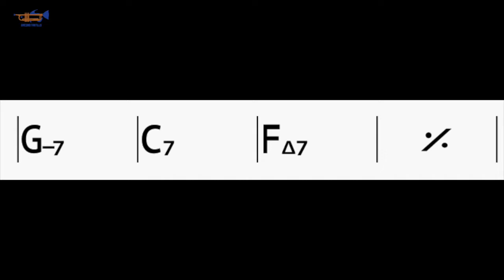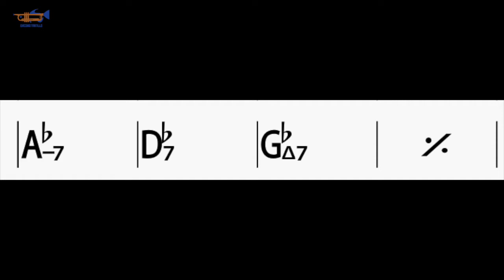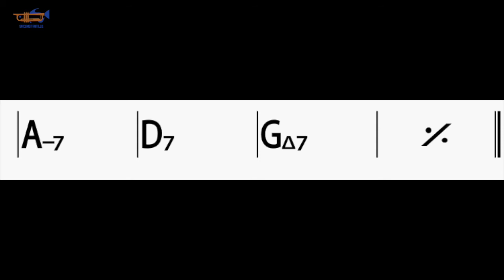II V I (all keys) Jazz Practice • Play Along • Giacomo Tantillo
I think that the II V I sequence is very important for Jazz and for the technique of the instrument.

Thanks and enjoy playing !